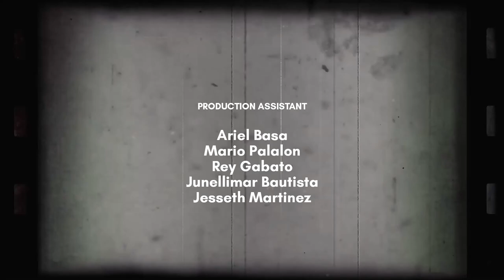SINEPINOY | Jay Altarejos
Host
Grace Javier Alfonso

with
Jay Altarejos